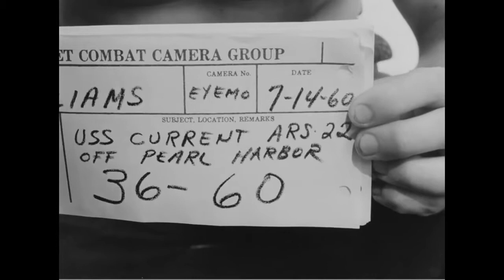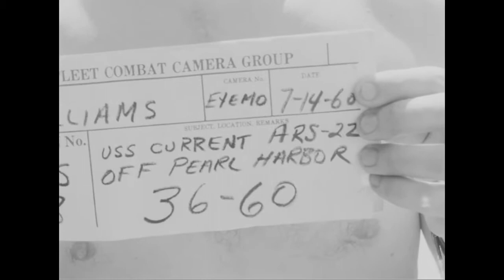Recovery of Japanese Midget Off Pearl Harbor, Oahu, Hawaii